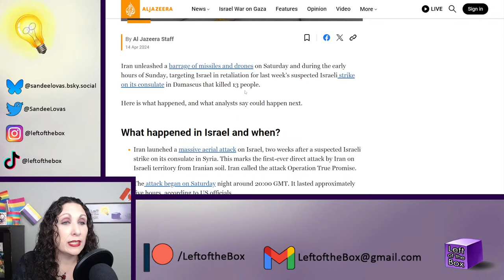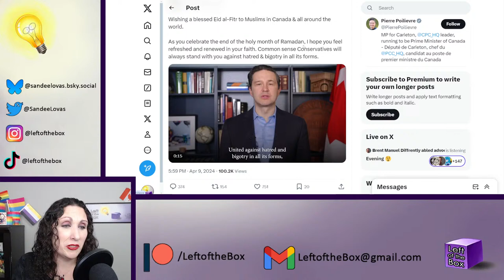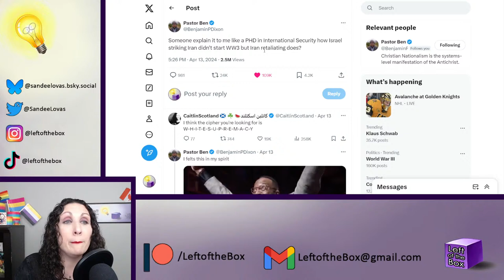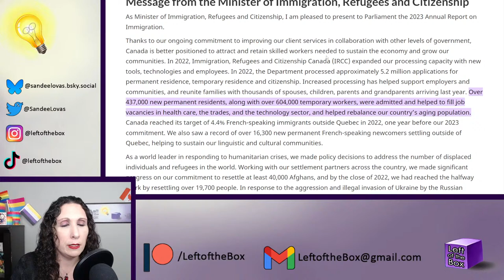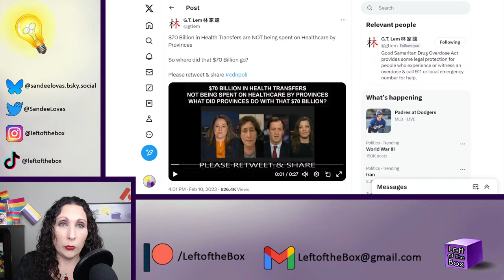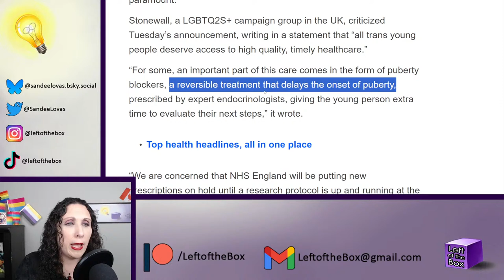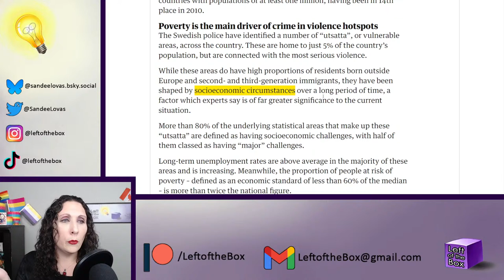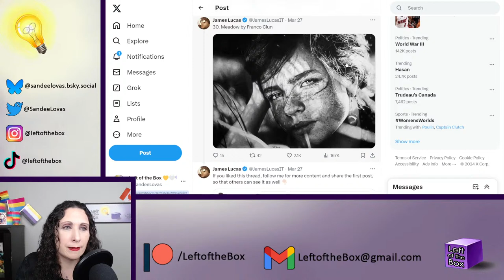Is It WW3 Again? | Bill Maher Gets Real About Canada | and more Livestream Apr 14/24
Iran hits back. Bill Maher thinks he knows what's wrong with Canada, but he goes transphobic instead. This will be a wild livestream, so be sure to hang out in the Sandbox!